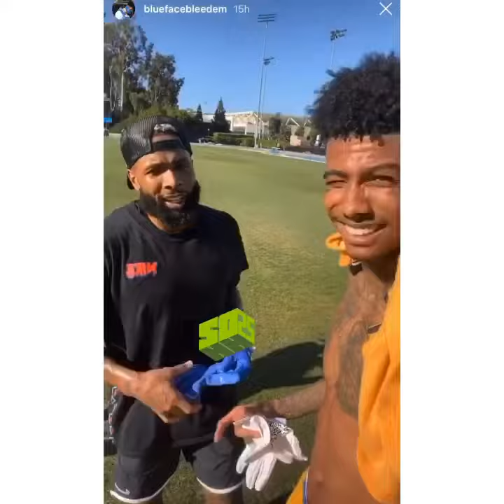Blueface Works Out With Odell Beckham Jr. And Cam Newton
‪Blueface grinding a workout with OdellBeckhamJr and CamNewton 💪🏾 best athlete in hip-hop??‬